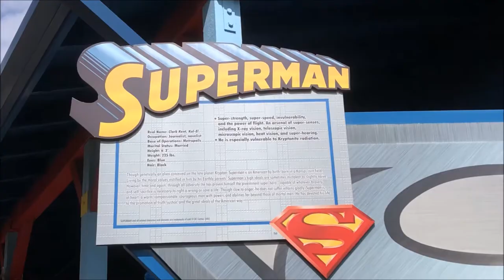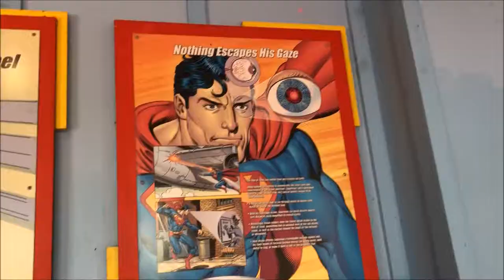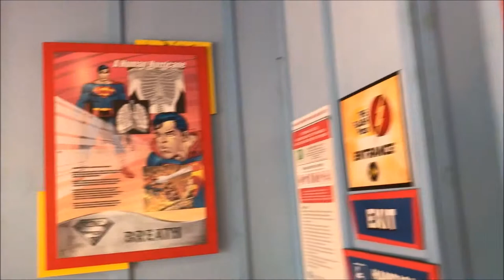Six Flags St. Louis Superman: Tower of Power On-Ride (No Copyright)